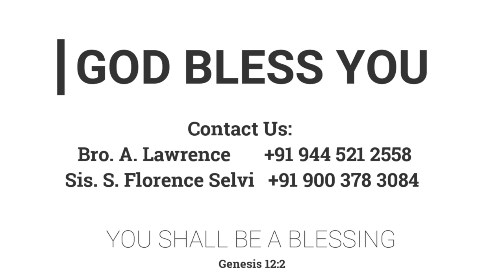இராக்காலம் | 03.09.2021 | Mother Y. Hilda | Kadamalaikuntu FGPC